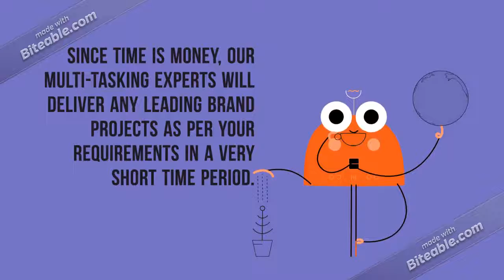Get The Superior Mobile App Development Solutions in Malaysia at Affordable Rates!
Hire Openwave to get the Superior Solutions for your Mobile App with the Robust and Feature-richness from the Expert Hands.